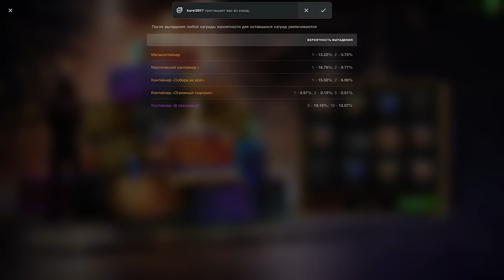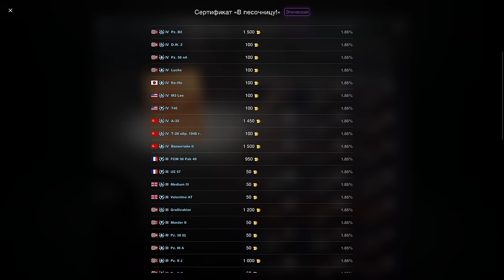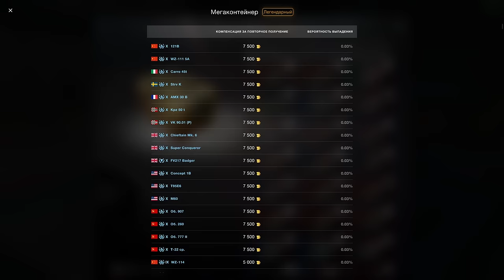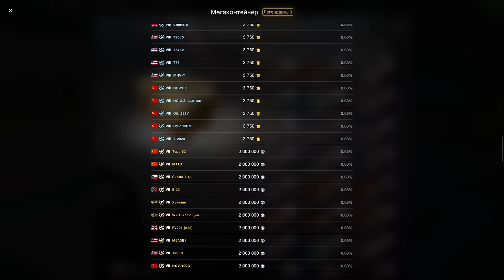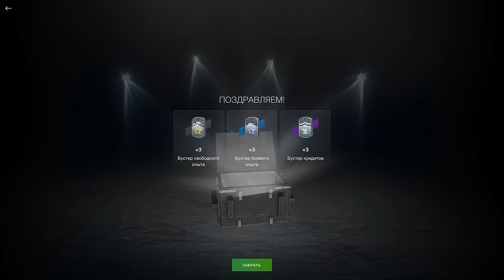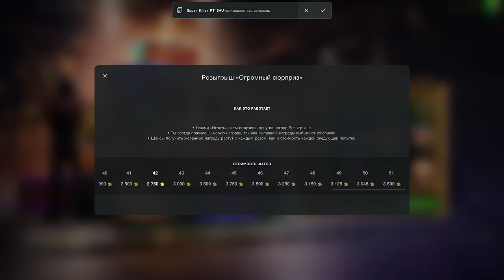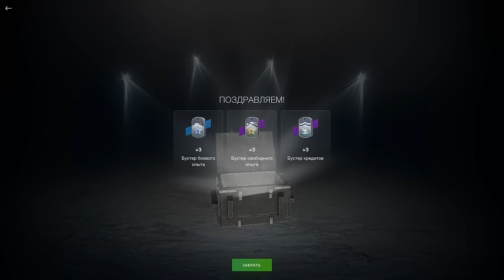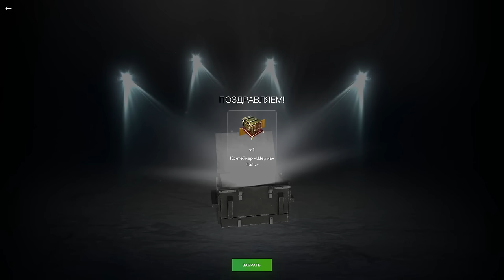💥ЕДУ в ДУРКУ!!!💥КРУЧУ до КОНЦА!💥Рулетка "Огромный Сюрприз" в WoT Blitz 2024 | WOT-GSN